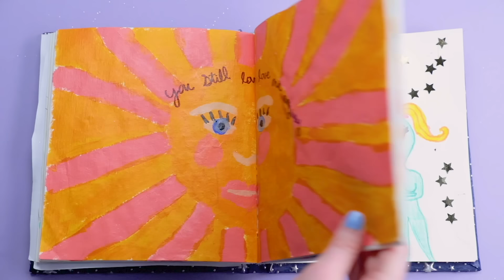Chappell Roan - Love Me Anyway (Official Lyric Video)